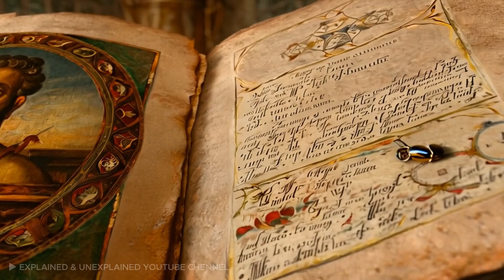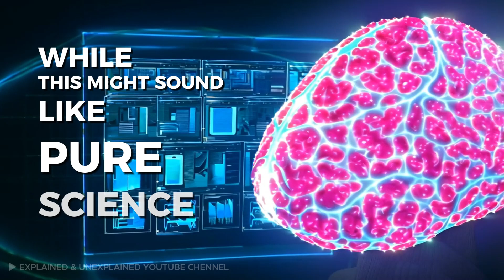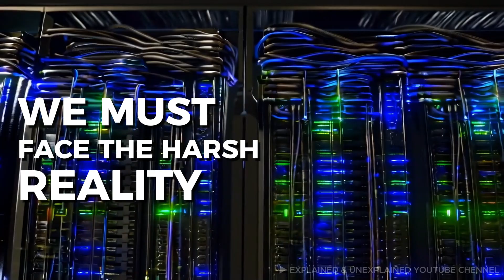U.S. Cryonics Labs Exposed: Immortality Experiments. Frozen Brains and Digital Souls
Frozen Brains and Digital Souls — The Cold Quest to Beat Death
In the hidden corners of America’s cryonics labs, the line between life and death is blurring. As scientists freeze human bodies in hopes of future resurrection, artificial intelligence emerges as the key to unlocking digital immortality. But are we preserving life — or just deep-freezing our fears?